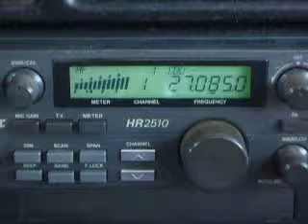01-13-2010 ModSquad 155 125